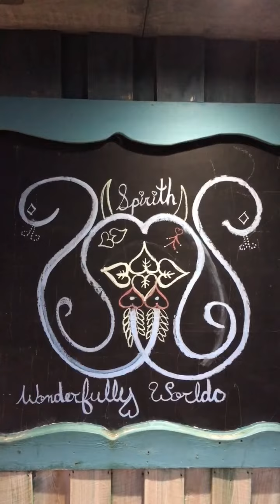Chalkboard Art Florida Beach East Mental